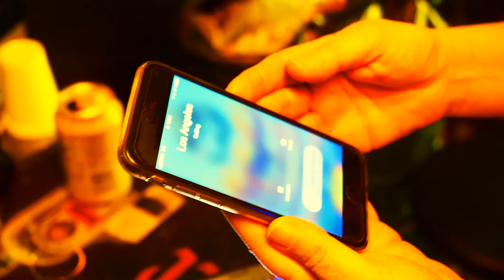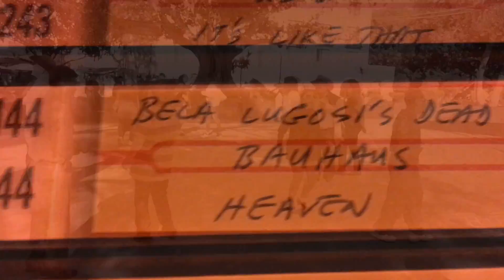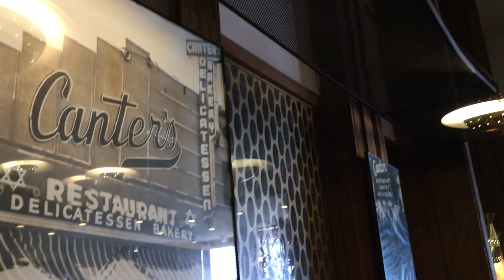Sugar Coated (Official Video 2018) from album "Sangre Salvaje"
Written by: Jack Rivera -1993-
Arr: National Nightmare -2018-
P/C: Boogiemill Recoreds 2018
Distribution: Supersounds Music 2018